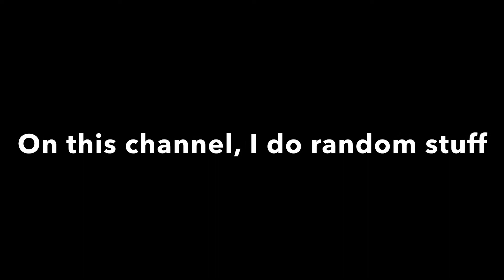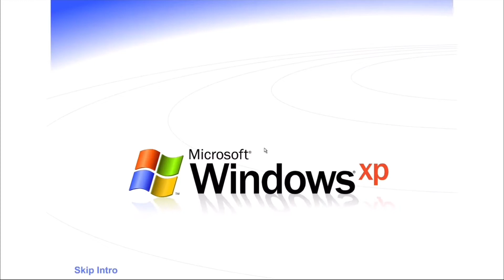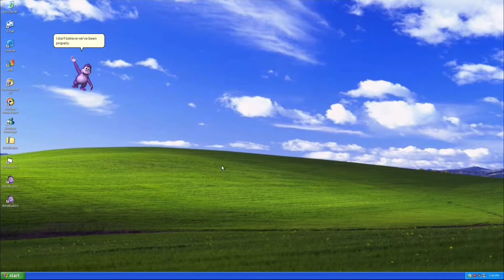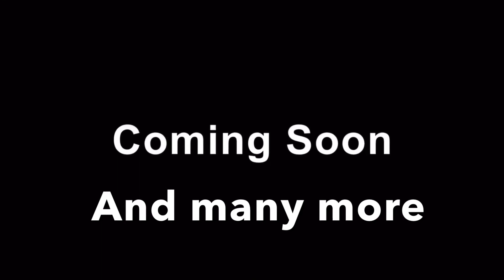Castaway RJ Extra Trailer